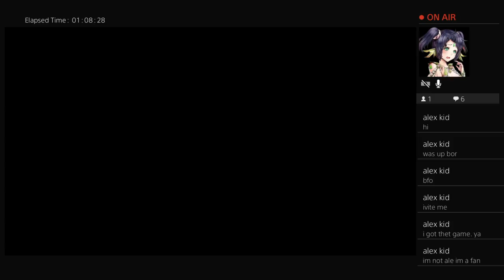CashWayne6's Live PS4 Brodcast plants vs zombie super mix mode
Crafting vegeto fan and attack on Titan lover Mikasa and Eren Fan❤️❤️❤️❤️❤️❤️❤️ Also I have a Red scarf